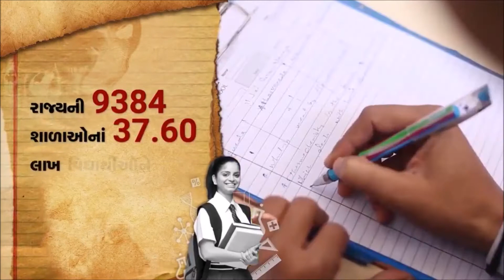Education is service, not a business- Shri Jayeshbhai Radadiya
શિક્ષણ જગતનું ઝડપથી લેવાયેલું ઐતિહાસિક કદમ. ગુજરાત સ્વ-નિર્ભર શાળાઓ (ફી નિયમન) અધિનિયમ એક્ટ- 2017 ના 2018 માં શરૂ થતા ઐતિહાસીક અમલીકરણથી શિક્ષણમાં થતી નફાખોરી પર રોક લાગશે. શિક્ષણ સેવા છે, વ્યવસાય નહિ - ભાજપ સરકારનો માનવીય અભિગમ આ કાયદા દ્વારા છતો થાય છે.